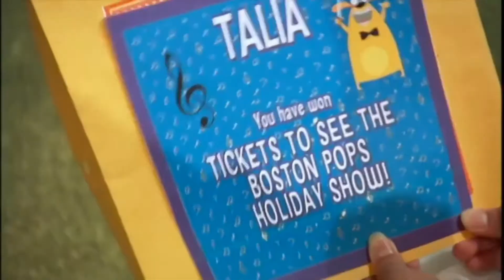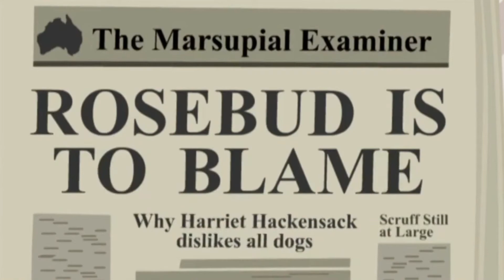Fetch with Ruff Ruffman The Beu Sisters Anytime You Need A Friend Conjuror Make 'Em Laugh Knockabout